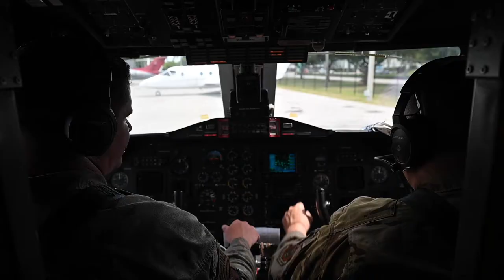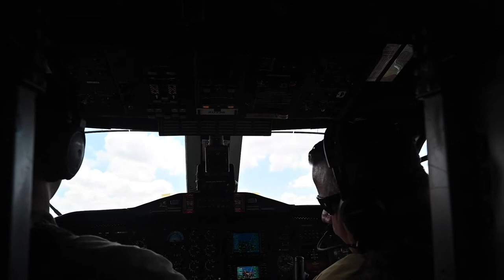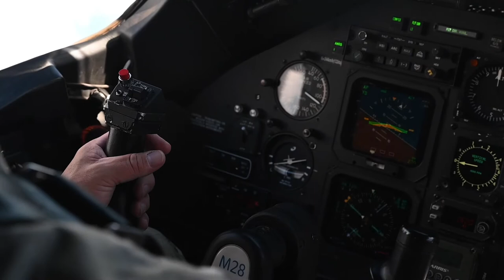711th SOS flies C-145A Combat Coyote during Miami Air and Sea Show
711th SOS flies C-145A Combat Coyote during Miami Air and Sea Show
MIAMI, FL, UNITED STATES
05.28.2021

Members with the 919th Special Operations Wing, U.S. Army Special Operations Command Black Daggers, U.S. Army Golden Knights and the U.K. Red Devils Parachute Regiment Display Team participate in the Miami Air and Sea Show in Miami Beach, Florida, May 28, 2021.The 919th SOW supported the airshow by providing the jump platform for all three parachute demonstration teams using the C-145A Combat Coyote. (U.S. Air Force video by Senior Airman Blake Wiles)

Film Credits: Video by Senior Airman Blake Wiles
919th Special Operations Wing Public Affairs

Duke Field
AFSOC
919 SOW
C-145
Skytruck